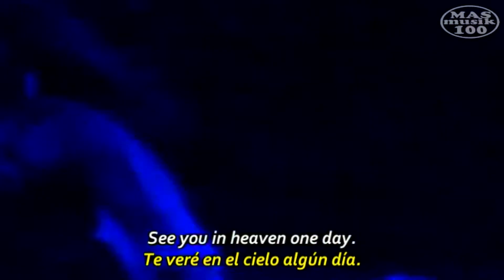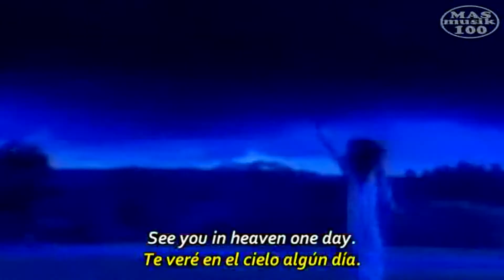Mike Oldfield ft Maggie Reilly " Moonlight Shadow" Subtitulado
La letra es la narración de un asesinato y de cómo el fantasma del amante muerto trata de volver con su amada pero es arrastrado por la sombra de la luz de la luna y ella no puede alcanzarle.